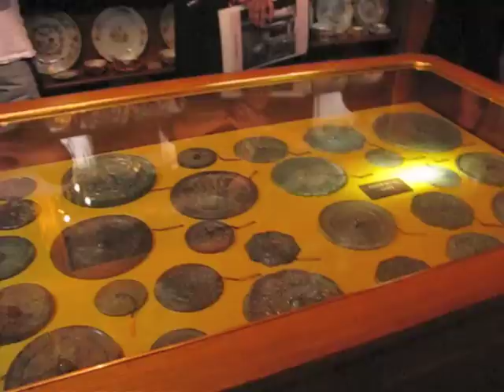Hallwyl House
Tour in stop motion